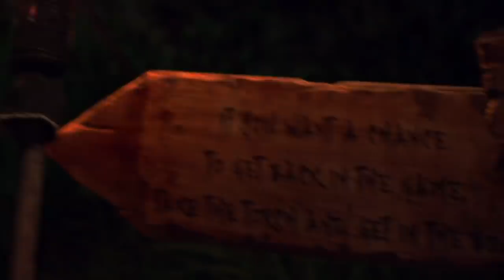Survivor: Edge of Extinction - Joe Blindsided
Joe Anglim: 14th place, Season 38